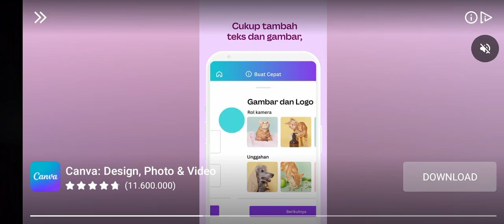Balap formula 100